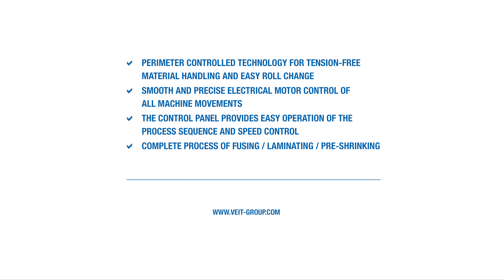WR 16 Winding and Rewinding Device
Our new WR 16 winding and rewinding device for our VEIT laminating or fusing machine!
A fully automatic process of unwinding individual rolls, then rewinding into a single roll after the laminating or fusing process.
Your benefits:
✔️ Perimeter controlled technology for tension-free material handling and easy roll change
✔️ Smooth and precise electrical motor control of all machine movements.
✔️ The control panel provides easy operation of the process sequence and speed control
✔️ Complete process of fusing / laminating / pre-shrinking